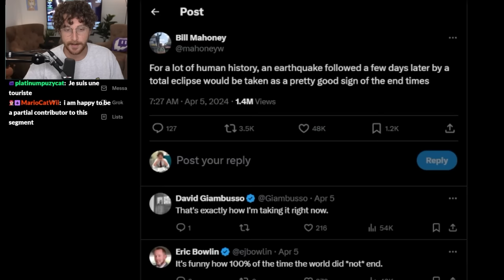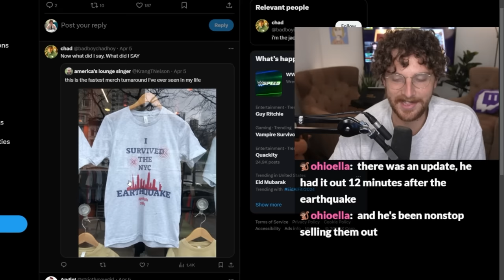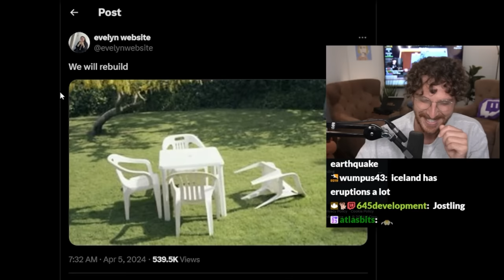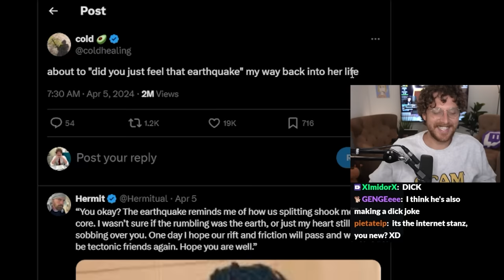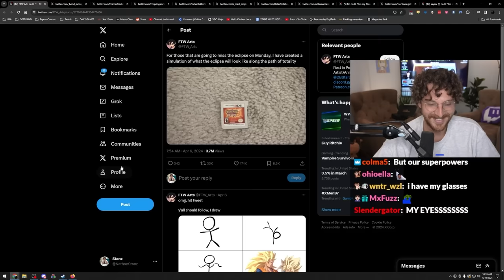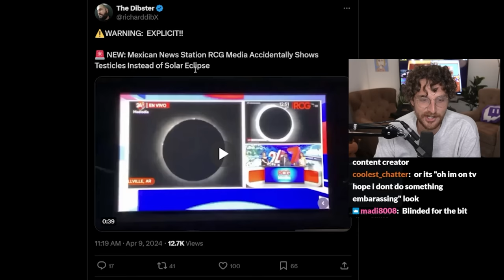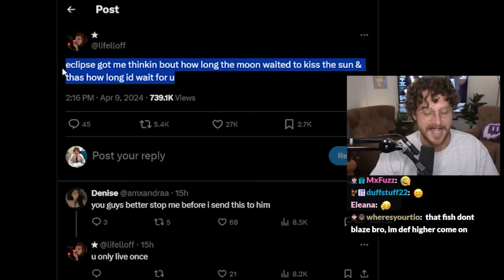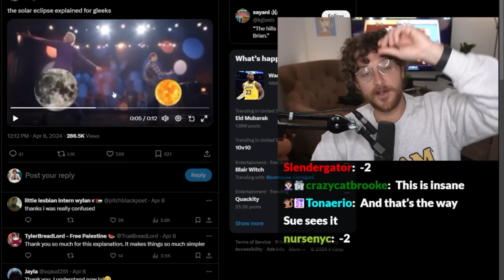The World is Ending, Have Some Memes